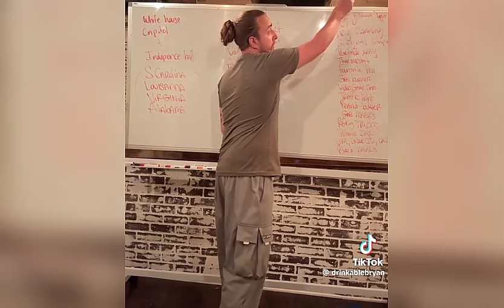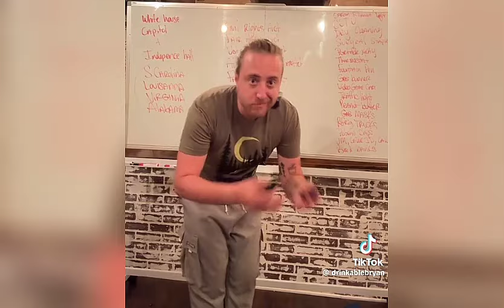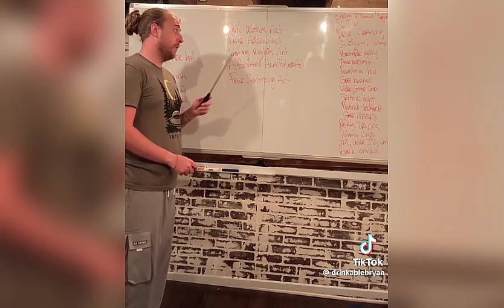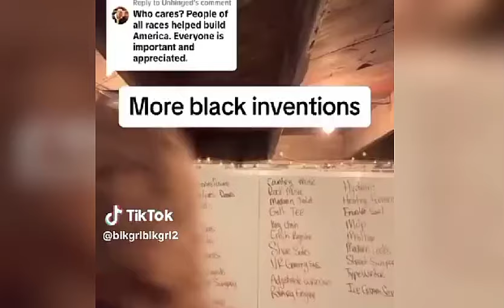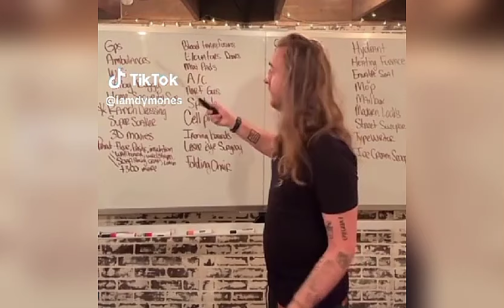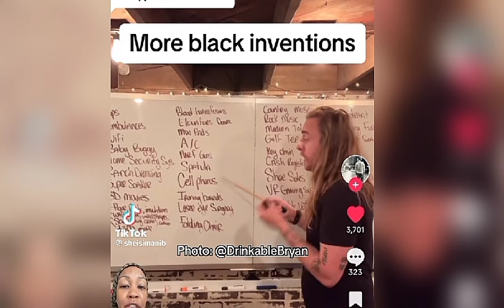"B⚫K PEOPLE DID NOT INVENT OR BRING DEVELOPMENT TO AMERICA"Y.T MAN COMF TABLY TELLS THE WORLD‼️